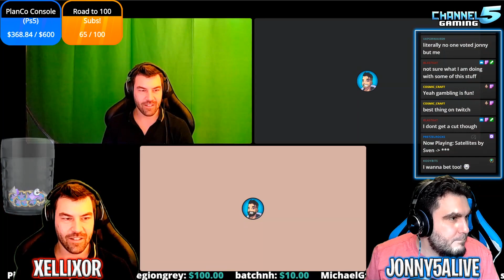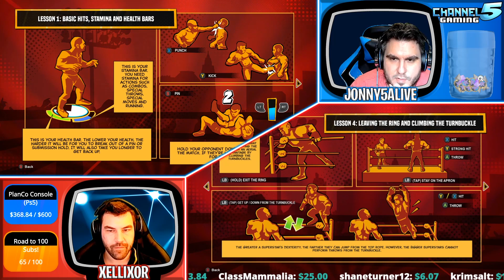WWE 2K BATTLEGROUNDS: First Look Co-op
A first look at WWE 2K Battlegrounds from out Twitch Live stream!